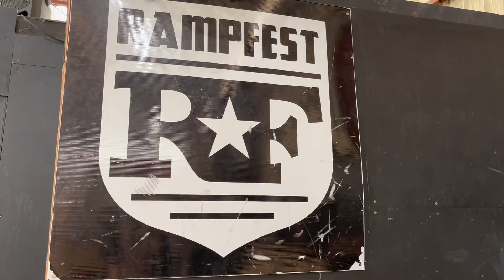Riding Australia's Best Indoor Skatepark!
Hey everyone,

For this week's video I have my second video from my time in Australia. This time NIbbers MTB and I are at Rampfest skatepark which is easily and by far the best skatepark I have ever ridden. It is honestly more of a bike park in my opinion! It has some massive wooden box jumps which are basically like wooden dirt jumps, huge quarterpipes, a foam pit, resi jump and a resi quarterpipe. Even just flowing around this park is super sick! In this video we both work on getting a few lines and I do my best to do some flairs for the first time in ages!

I am also on Facebook, Instagram and Tiktok, follow for more MTB content!